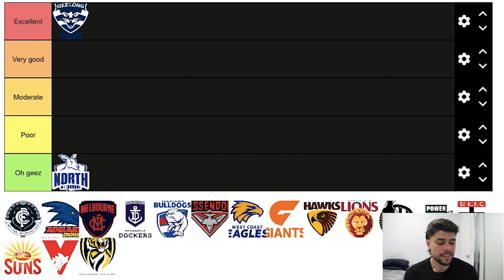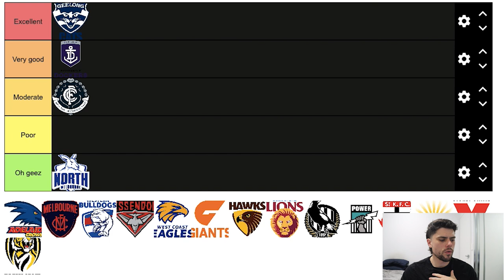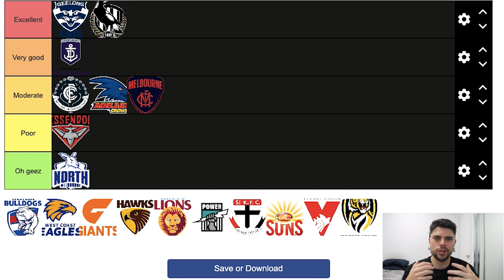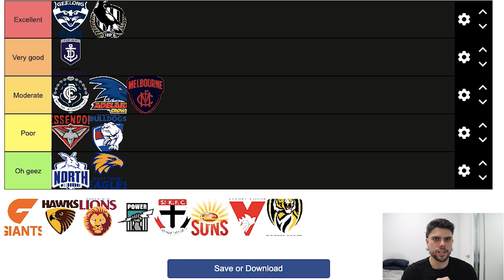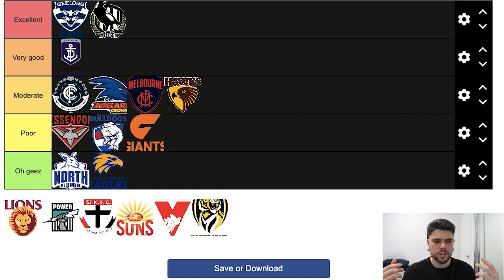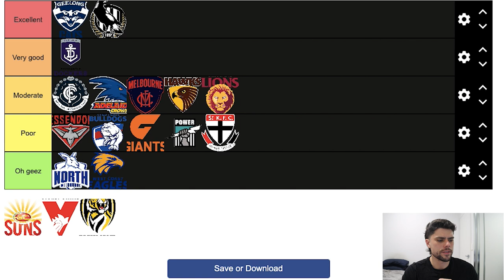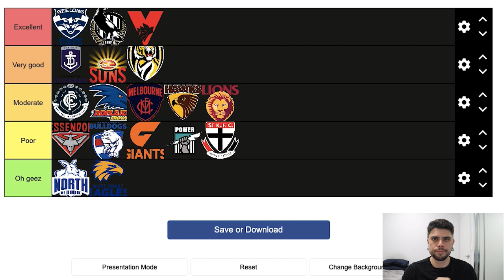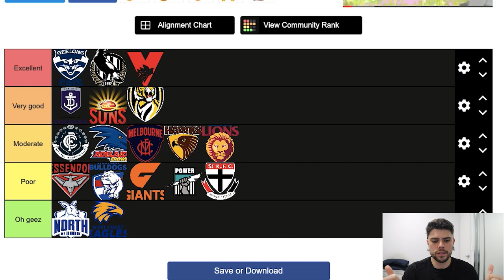Grading AFL teams based on their 2022 Season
Jesse grades each AFL team based on their 2022 season.